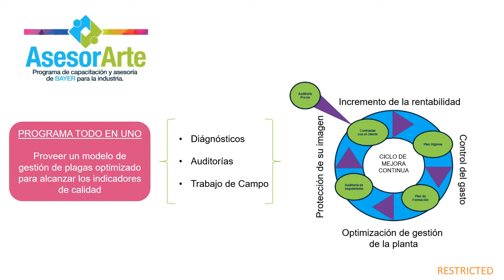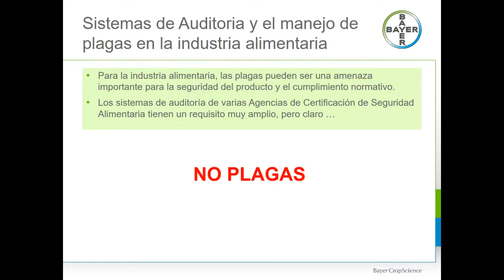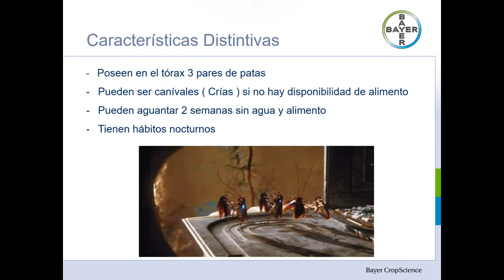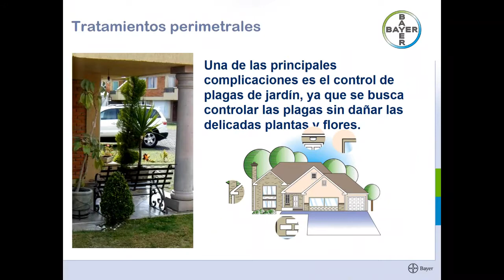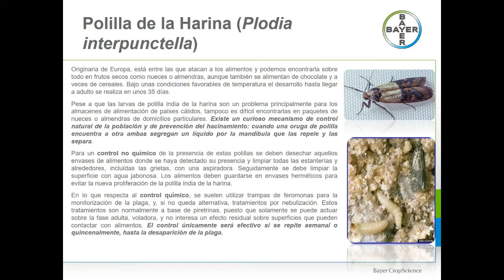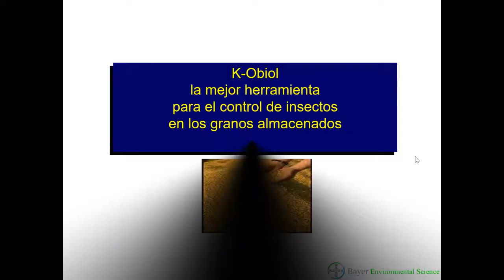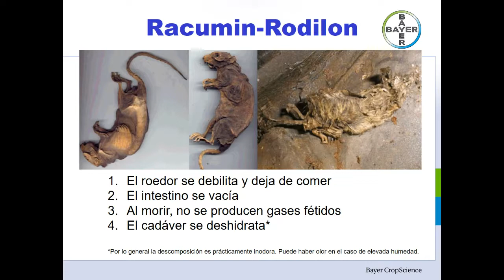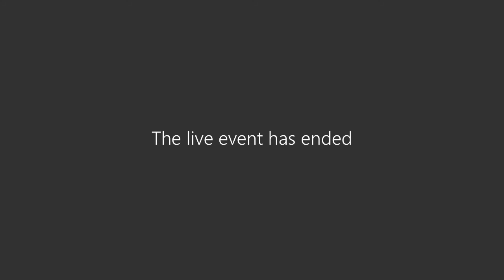Charla: Grupos químicos según modo de acción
Charla de industria Honduras, grupos químicos según modo de acción.